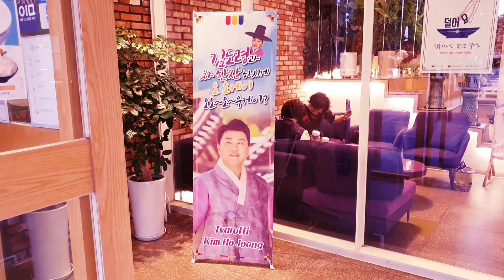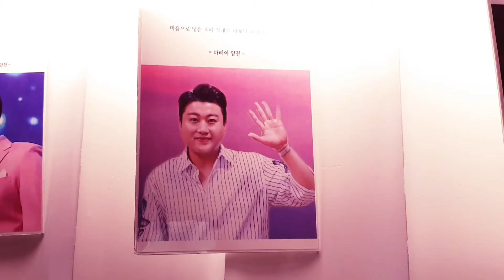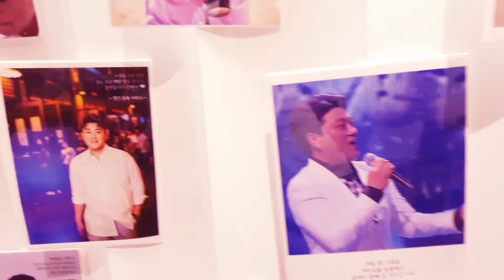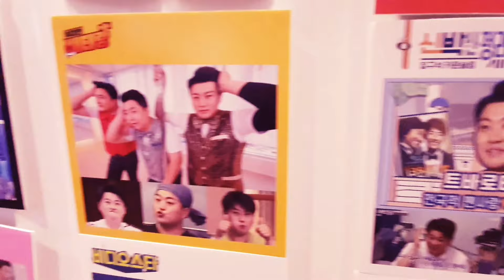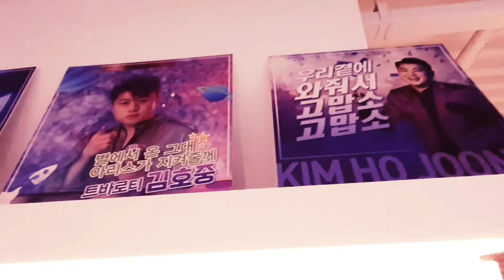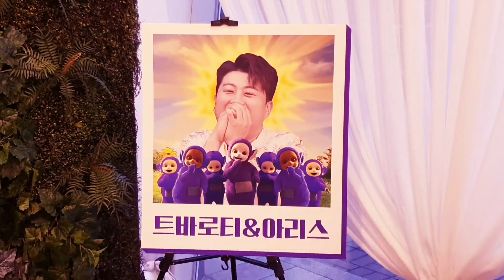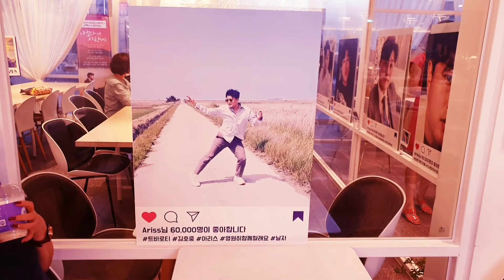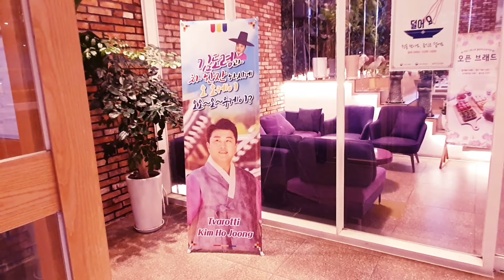김호중[깜짝영상] 대박👍서울에 있는 카페가 트바로티 사진 전시장으로~아리스 팬들의 깜짝이벤트🎊 8월 18일